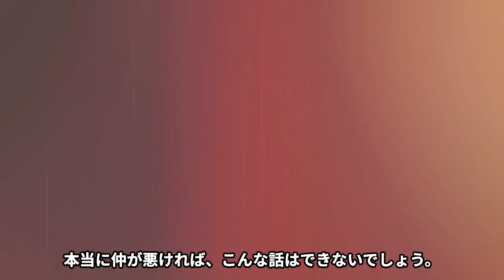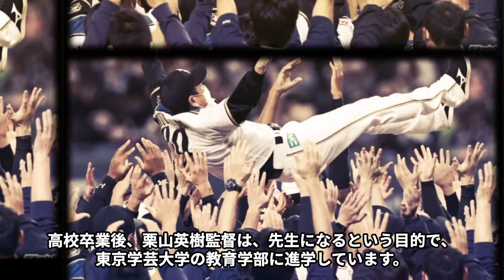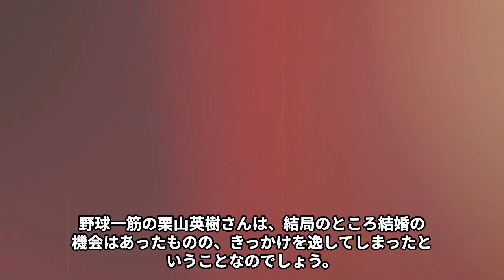栗山英樹が結婚できなかった理由…イチローに奪われたものに言葉を失う…「野球」で活躍した監督が苦しむ“病気”や創価学会との関係に驚きを隠せない…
2021 年から野球日本代表監督として活躍している栗山英樹さん。

優しい雰囲気でよい旦那さんという雰囲気ですが、

実は結婚歴がなく独身です。

今回は、栗山英樹さんの結婚や独身に関連するエピソード、

そのほか噂されていることについて 深掘りしてみました。

 北海道日本ハムファイターズの監督や日本代表監督として、

数多くの選手を育成してきた栗山英樹さん。

今回は栗山英樹さんの未婚理由、創価学会、病気、引退